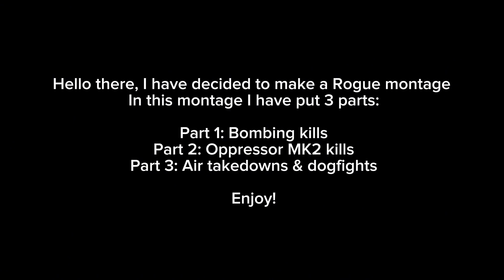Rogue Kill Montage | GTA Online